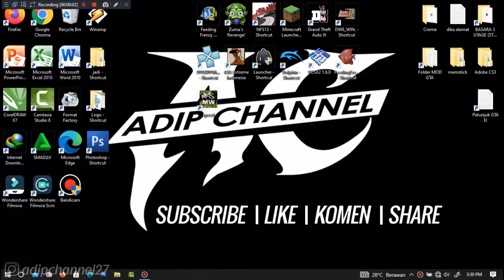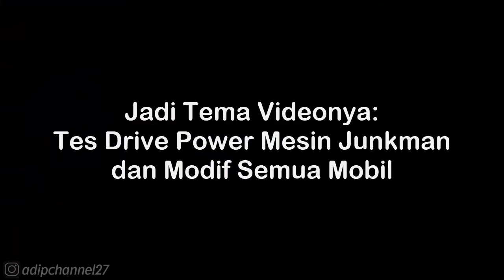Dodge Charger Daytona (Fast & Furious 6) Walkthrough - NFS Most Wanted